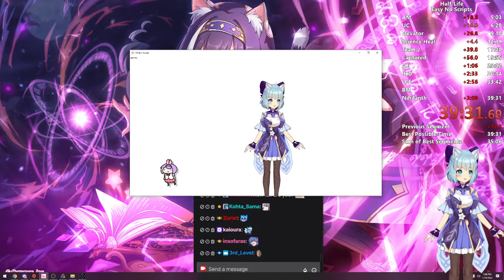Step on me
Twitch clipped by: KeksMassacre1k